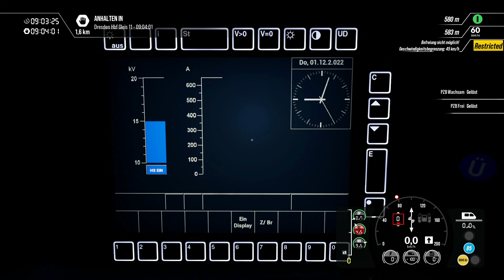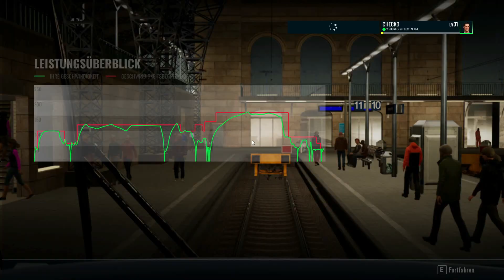TSW3 | F37 | Dosto-Steuerwagen | S-Bahn Dresden | Tripple-Checko-Trottel | Lets Play | deutsch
CHECKO-LINKS

- Uwe Trentzsch
- Nico K. (scrappy1606...)
- David H.
- Trekker 6
- Epix
- Steffoplay
- gerolt boelen 1807

- Remo
- Trekker 6
- Mättu's Ideen
- Markus Barchet
- Steffoplay
- Train Gamer

- Athenari
- Epix Ungeschnittener Blödsinn
- Fabtendo X2
- Fire Fox
- Florian Schneider
- Gen Goad
- Luca A.
- Marc Buch
- Markus Barchet
- Nico K.
- otto seife
- Patrick G.
- Ringo Hölschke
- Remo
- Simon Wahl
- Trekker 6
- ZeckeTobias
- Z HD

CHECKO-SYSTEM

64-GB-Dual Channel DDR4 XMP bei 3.466 MHz

CHECKO-PROJEKTE

CHECKO-KAPITEL

CHECKO-MUSIK

NCS.io